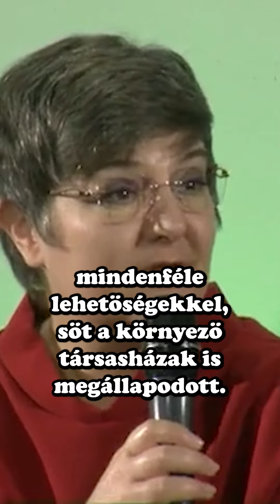Közösségi Kert Program